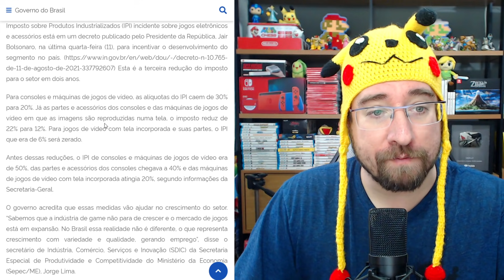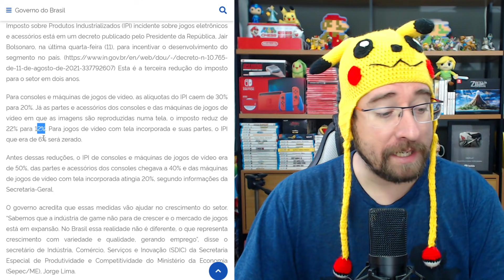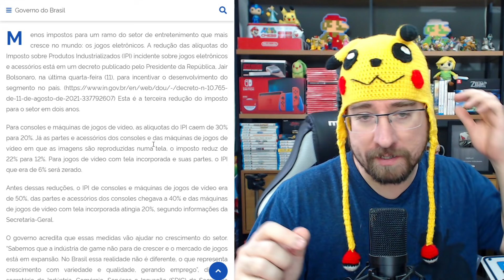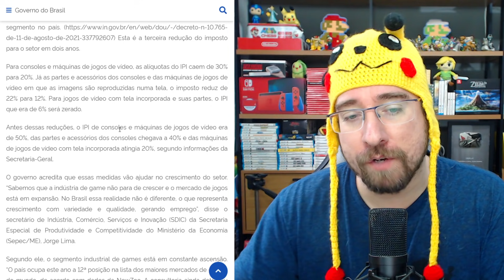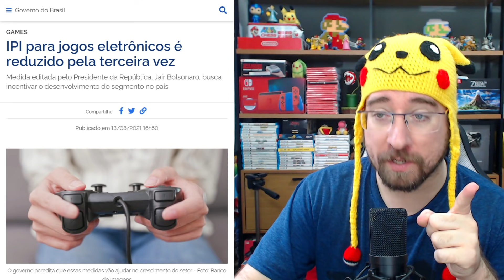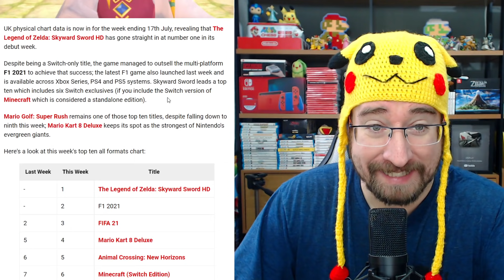IPI ZERO pode fazer Switch LITE ser BEM MAIS barato | Porque Nintendo lançou Zelda Skyward HD assim?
➯ Nintendo Switch NACIONAL no melhor preço é na AMAZON!

➯Compre sua mídia digital para o Switch na NUUVEM e ganhe CashBack extra!

➯ Compre na Cogumelo SHOP!

➯Mídias físicas é na Bigboy Games!

➯Turbine seu SWITCH com esses INCRÍVEIS acessórios!
Controle PRO nacional
4 Grips temático Mario
4 Grips temático Zelda
PowerBank Xiami 20000 Mah
Oculos VR para Switch tradicional

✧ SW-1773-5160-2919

#00:00 | Introdução do vídeo
#01:18 | IPI ZERO pode baixar BEM o preço do Switch e LITE
#09:25 | Porque a Nintendo lançou o Zelda Skyward Sword HD assim?
#15:27 | Pokémon Presents anunciada